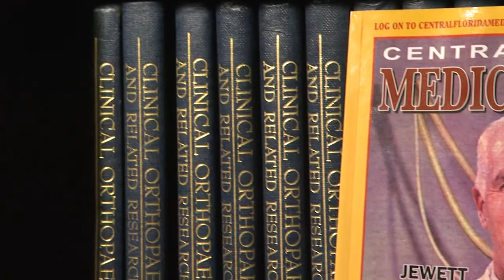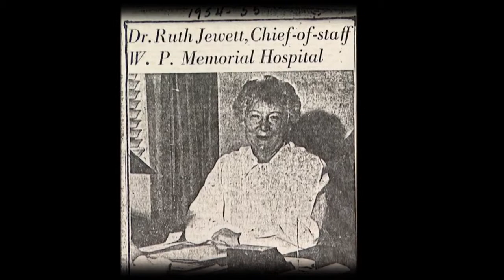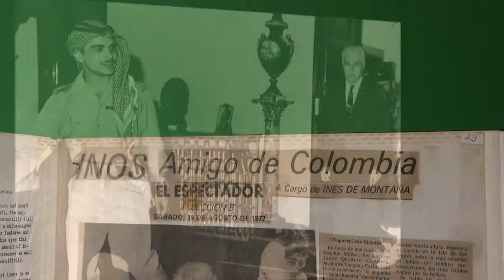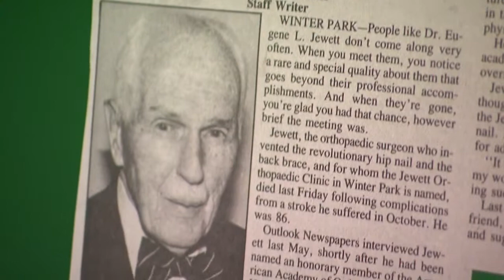Meet the Doctor-Inventor Who Changed the World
More than 75 years ago, a young Cornell and Harvard-educated physician with a passion for engineering relocated from the cold northeast to sunny Florida to help ease his symptoms of arthritis.

The practice that he opened and fostered over his lifetime would change a community forever.

Dr. Eugene Jewett and his wife, Dr. Ruth Jewett, immediately set to work helping the injured and sick members of their community. And he never stopped innovating, from aboard the ship USS Samaritan during World War II to his offices back in Florida.

Find out how two of his inventions not only saved his patients but forever changed the way hip fractures and broken backs are treated around the world. Plus, find out why he never stopped giving back to the community, even in death.